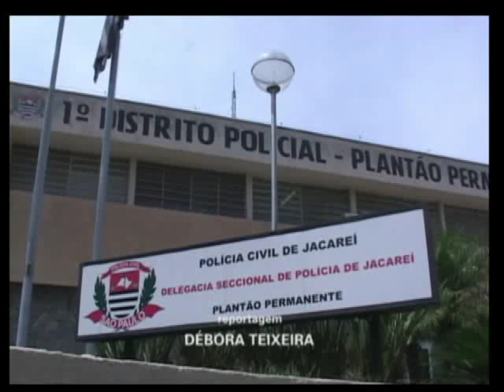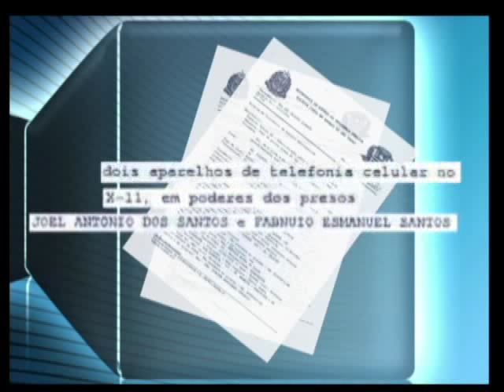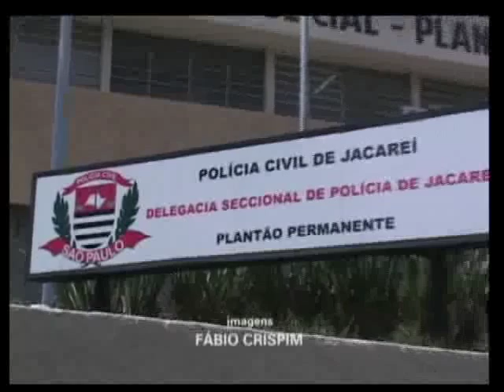INVASÃO DE CADEIA EM JACAREÍ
UM GRUPO ARMADO INVADIO A  CADEIA DA DELEGACIA EM JACAREÍ E FAZ RESGATE DE COMPARÇAS DETIDOS SEMANAS ANTES.